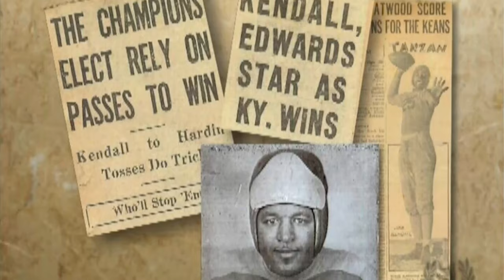Celebrating HBCUs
A Southern Company-sponsored Historically Black Colleges and Universities (HBCU) exhibit is open at the College Football Hall of Fame.

At its core, our sponsorship champions three main tenets that sync with HBCUs and what Southern Company represents: opportunity, community and leadership.

The first HBCU, The Institute for Colored Youth better known as Cheyney University of Pennsylvania, was founded in 1837. Since then, HBCUs have provided students with opportunities to achieve and excel in all aspects of their lives.

In the last year, Southern Company has  announced a $50 million, multi-year investment in its service territory’s HBCUs and entered a partnership with Apple to found the Propel Center, a new digital learning hub, business incubator and global innovation headquarters in Atlanta for HBCU students. Our support of HBCUs is just one of the ways we can provide opportunity and promote community.